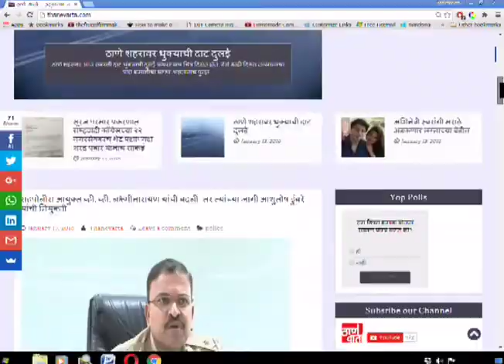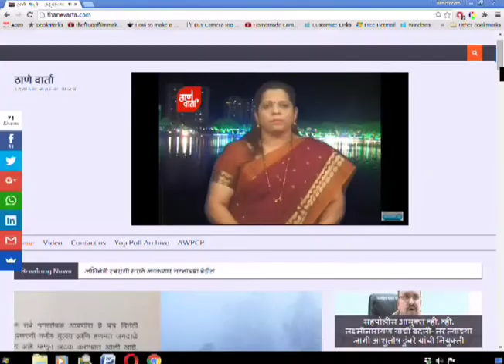Thanevarta 02nd Nov 2021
ठाणे वार्ता
ठळक घडामोडी
ग्रामीण भागातील लसीकरणासाठी ११ ते १८ नोव्हेंबर दरम्यान विशेष लसीकरण सप्ताह.
धनत्रयोदशी उत्साहात साजरी.
आणि
ठाण्यातील पहिली स्थानिक वाहिनी असलेल्या श्रीस्थानक वाहिनीचं नवव्या वर्षात पदार्पण.